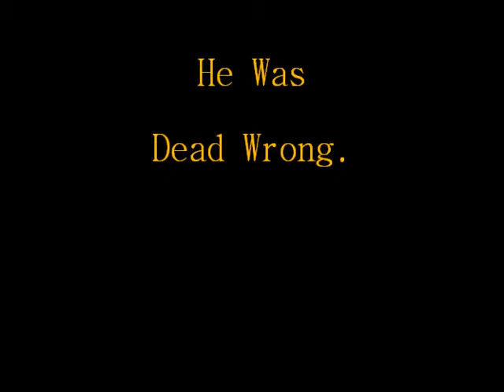Karate Kid: The Final Halloween (Daniel Larusso VS. Michael Myers)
Fake Trailer dealing with what would happen if the Karate Kid met up with the knife weilding maniac